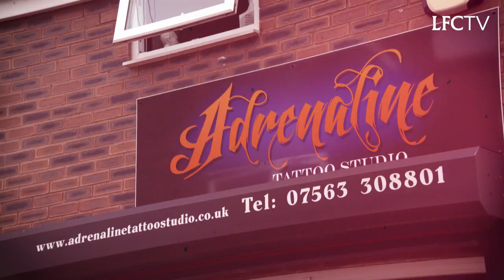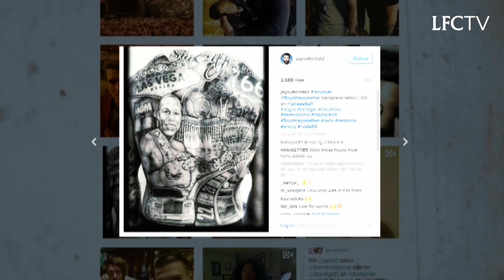Danny Ings meets Tattoo Fixers star Jay Hutton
Liverpool FC striker Danny Ings talks football and tattoos with LFC fan and star of E4’s hit show Tattoo Fixers, Jay Hutton